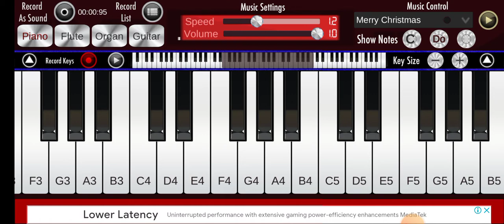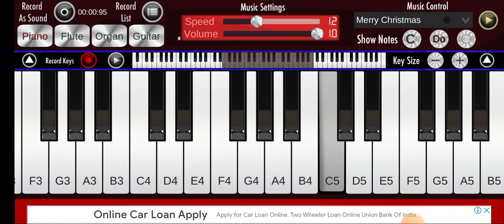Rabta. song. Arijit. sing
Rabta. Arijit.  Sing. @🙏created.   by. arghya